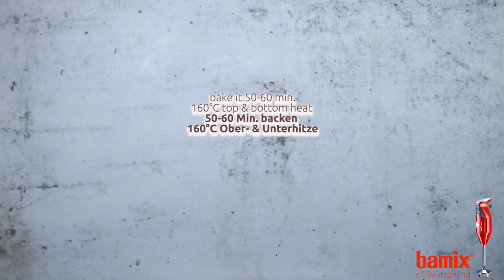KARAMELL-KÄSEKUCHEN / CARAMEL CHEESECAKE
Mehr über bamix® of Switzerland aus dem Hause ESGE erfährst du auf unserer Homepage:

Hier erhältst du Infos zu den Modellen Swissline, Colorline, DeLuxe und Classic, der Superbox, Mono und Gastro sowie zum Zubehör wie SliceSy, Prozessor und Pulverscheibe und den Aufsätzen: Multimesser, Quirl, Schlagscheibe und Schneidemesser. Alle Modelle, Zubehörteile und Aufsätze sind in unserem Onlineshop erhältlich und innerhalb der Schweiz lieferbar.

Warum irgendeinen Stabmixer kaufen? Nimm lieber einen Stabmixer genau in deinen Lieblingsfarben! Den bamix® of Switzerland kannst du selbst konfigurieren, so wie er dir gefällt!
Über 8600 Farbmöglichkeiten bietet unser Konfigurator, aber alle mit einzigartiger Schweizer Qualität!

Das Herzstück des bamix® of Switzerland ist der Motor und seine einzigartige Bauweise: ein bamix® Stabmixer hat einen Universalmotor. Hergestellt wird er in unserer Manufaktur im Schweizer Mettlen, dem Sitz der ESGE AG. Universalmotoren sind besonders robust, langlebig und leistungsstark. Ein bamix® erreicht bis zu 22.000 Umdrehungen/Min. Damit gehört der bamix® zu den leistungsstärksten aller Stabmixer. Mit den bamix® Modellen ab 200 Watt lassen sich selbst Hefeteige mit bis zu 3 kg zubereiten.
Die bamix® of Switzerland Modelle mit 200 Watt und 250 Watt sind so vielseitig wie eine Küchenmaschine, aber so handlich wie ein Pürierstab.

bamix® - Vielseitig im Design, einzigartig in der Qualität!

Videoproduktion: Brenda Weinel ©

Here you get Information about the model Swissline, Colorline, DeLuxe and Classic, Superbox, Mono und Gastro and about the attachment  SliceSy®, Processor, Powderdisc, Mutlipurpose Blade, Whisk, Beater and Mincer.
For product information and orders in other countries than Switzerland please check "contacts" to find the distributor for your region on our international page:

The bamix® has a powerfull engine, manufactured in Switzerland. With up to 22.000 Rotations/Min. you can mix, chop, slice, grind and also prepare dough up to 2 kg. A bamix® has as many sides as a kitchen robot but is handy as a blender.

Videoproduction: Brenda Weinel ©